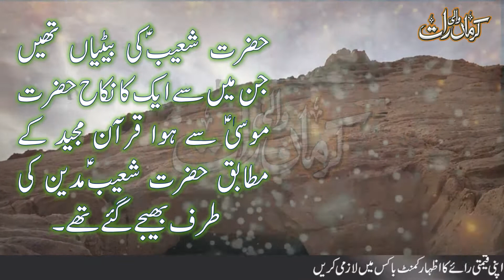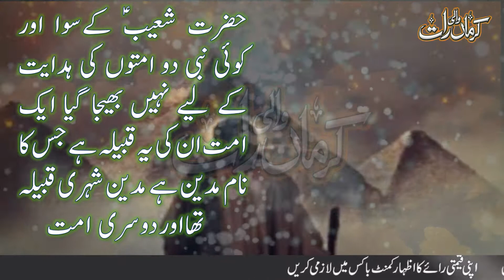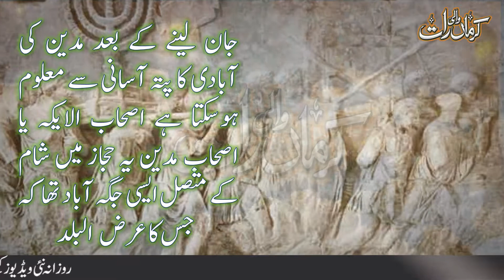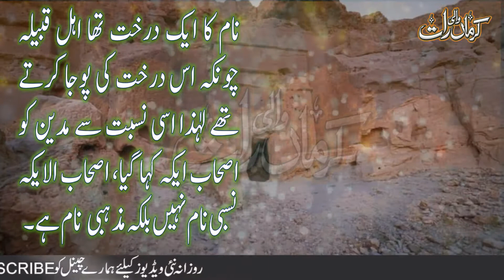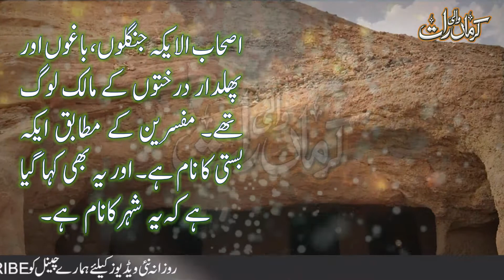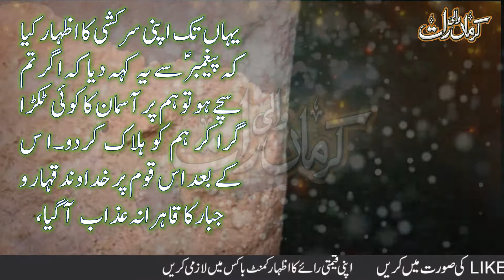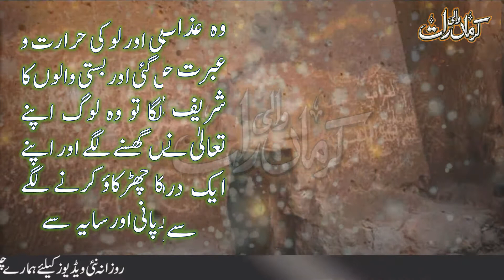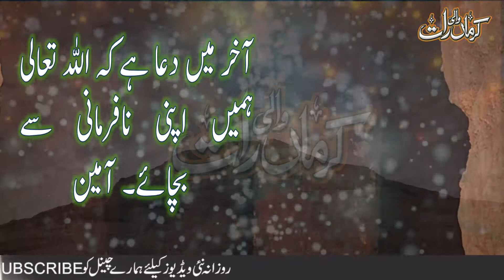Ashab ul Aika ka Waqia | Ashab ul Aika Complete Story | Urdu Islami Waqiat | Qasas ul Quran